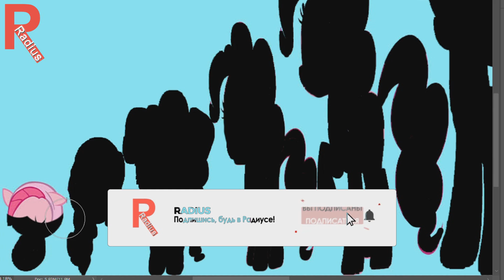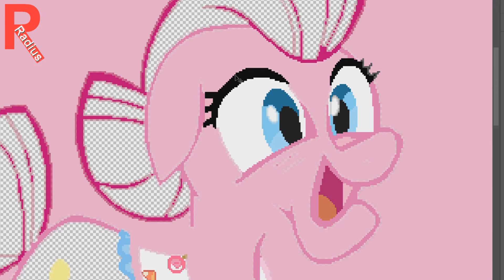My Little Pony Pinkie Pie Growing Up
Pinkie Pie, full name Pinkamena Diane Pie, is a female Earth pony and one of the main characters of My Little Pony Friendship is Magic. She is an energetic and sociable baker at Sugarcube Corner, where she lives on the second floor with her toothless pet alligator Gummy, and she represents the element of laughter. Pinkie writes and performs many songs, and she is the source of many of the show's comical and cartoonish gags. She is called Ponka Po in some merchandise.